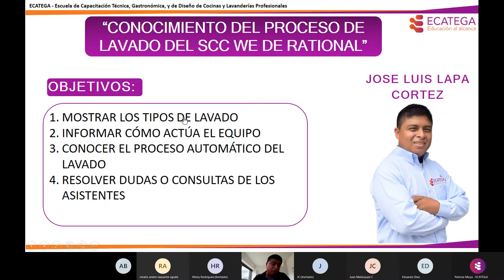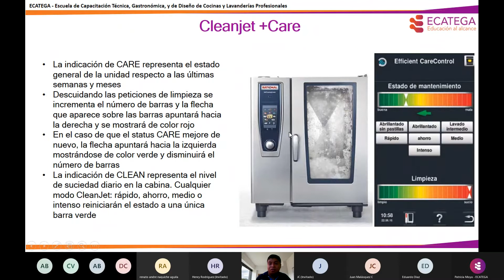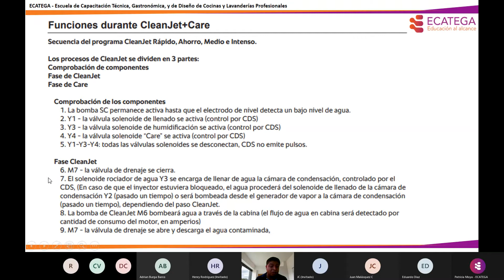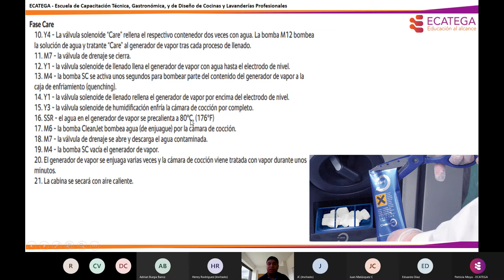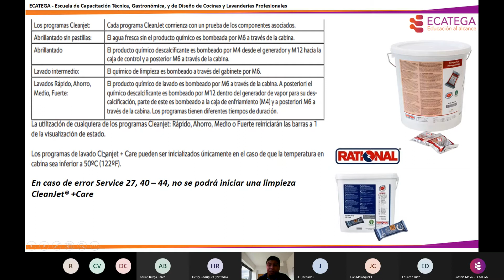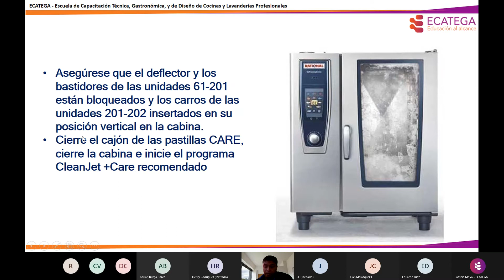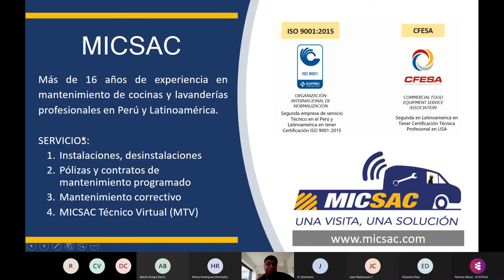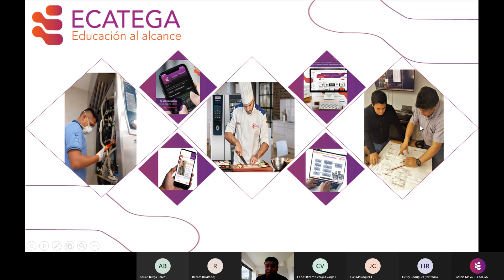Webinar: Conocimiento del proceso de lavado del SCC WE de Rational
Webinar presentado por José Luis Lapa, técnico especialista Rational